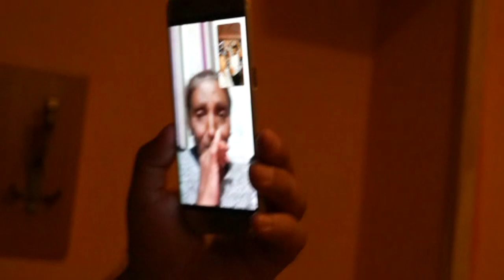Krst Raymon 18 6 2021 dvd 2 Inačovce Gipsy Kaly